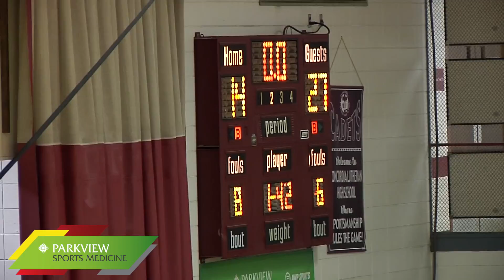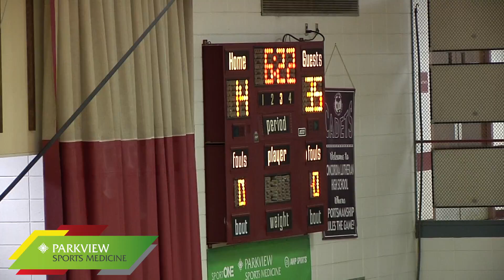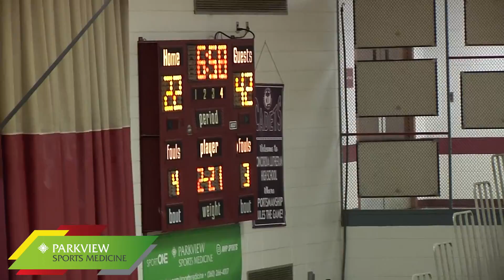Huntington North 54 at Concordia 34 | Boys Basketball Broadcast 1-10-17